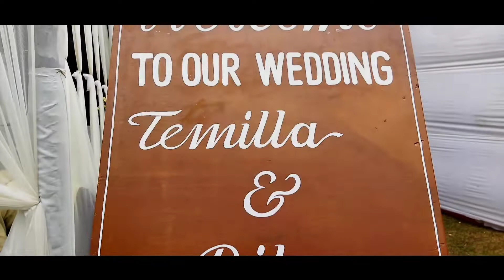(Temilla & Rikgera Wedding) 10th February 2022 Rangrakgre